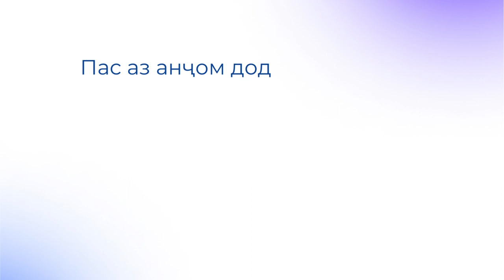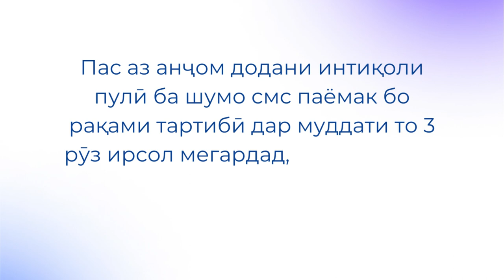Чӣ тавр Шумо иштирокчии аксияшуда метавонед?